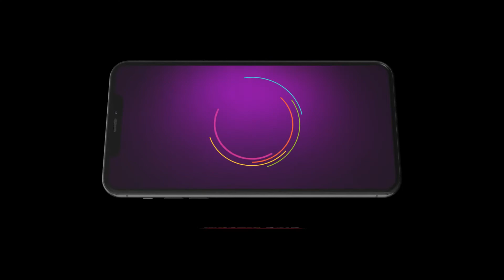Hitler Kalyana - Ep 338 - Best Scene - Zee Kannada